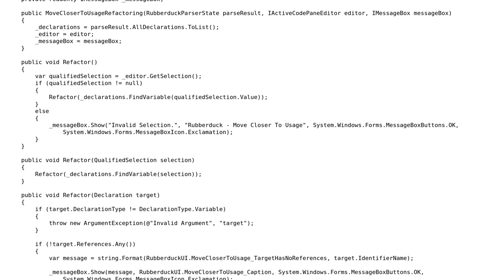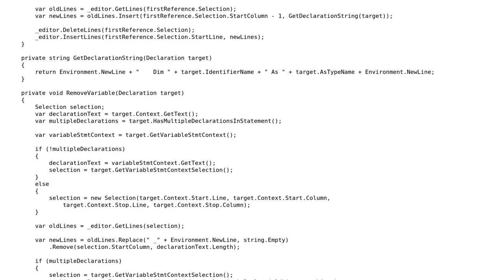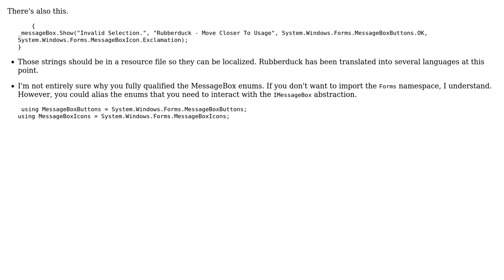Code Review: Move Closer To Usage